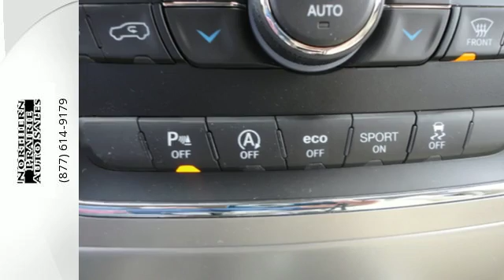New 2016 Jeep Grand Cherokee Wolf Point, MT #355435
Phone:

Year: 2016
Make: Jeep
Model: Grand Cherokee
Trim: Laredo
Engine: V-6 cyl
Transmission: 8 speed automatic
Color: Bright White
Interior: Light Frost Beige/Black
Stock #: 355435
VIN: 1C4RJFAG5GC355435
Prices based on conditional driveway price and qualifying rebates.

At Northern Prairie Auto Sales, we offer the same great rebates and incentives as the big city guys, but we provide something they don't - hometown service. We put our customers at the top of the list with our parts and service departments. Our no pressure sales force will make you as comfortable as we can and if you don't see it on our lot, we will do our best to find just what you are looking for.
Address:
100 Highway 2 East
Wolf Point, MT 59201